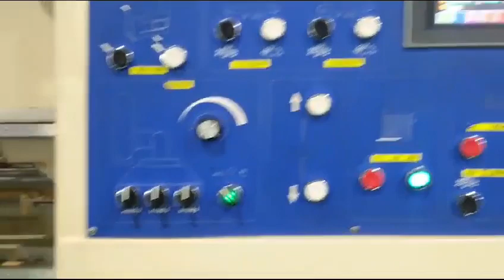Ming Wei_T.LONG-618 (6C) FFG IN LINE machine-2